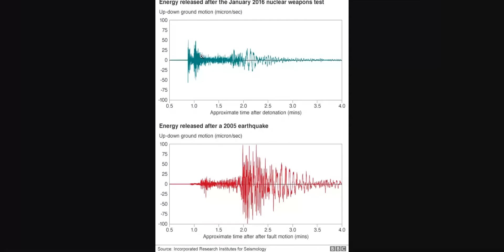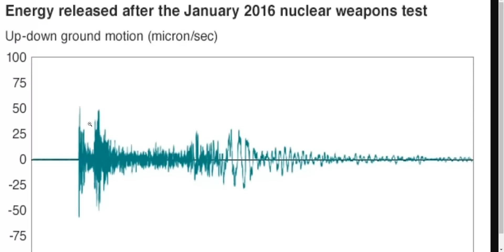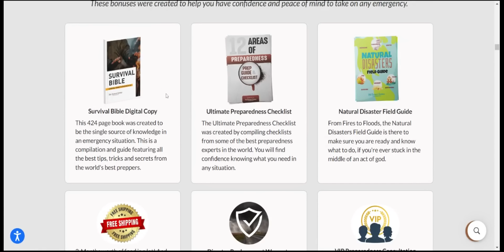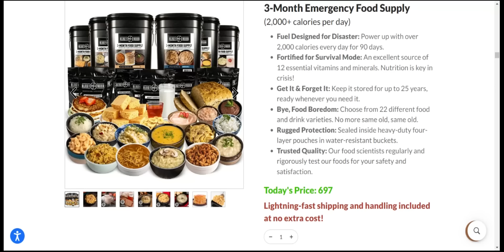EMERGENCY ALERT!! IRAN MOVES MISSILES IN 74 AREAS!! MORE EVIDENCE IRAN TESTED A NUCLEAR BOMB!!